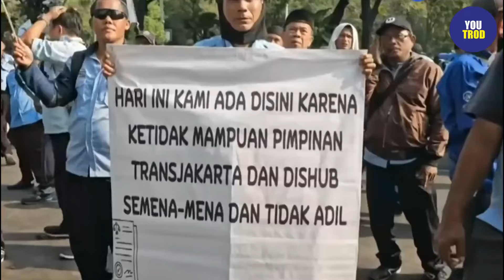INGIN BONGKAR ANIES DI JAKARTA HERU MALAH KENA GETAH SENDIRI